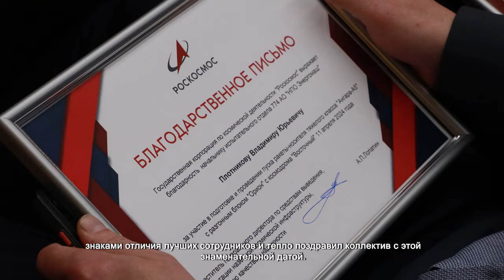В ХИМКАХ ОТМЕТИЛИ 95 ЛЕТ СО ДНЯ ОСНОВАНИЯ НПО ЭНЕРГОМАШ